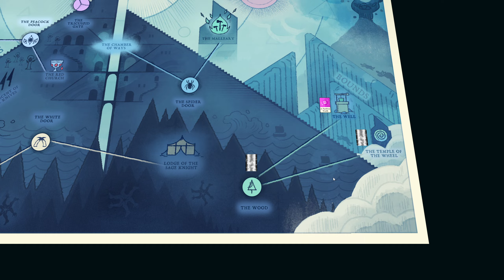Cultist Simulator: Bright Young Thing Part 3 - A World of Imagination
Part three of the Cultist Simulator Bright Young Thing playthrough.

A passion for painting feeds itself.

This series will be an unedited run of Cultist Simulator gameplay.